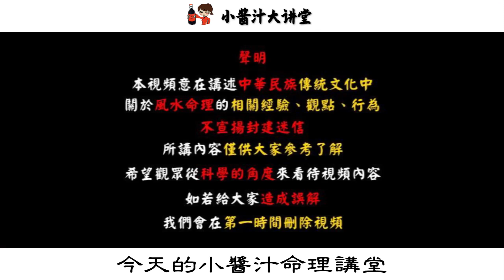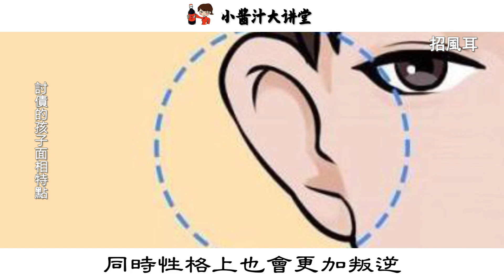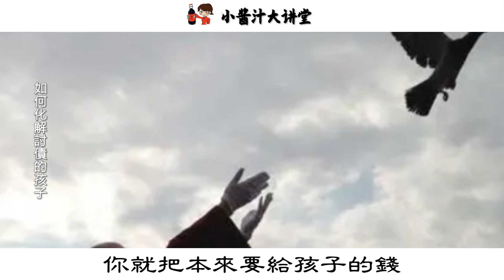算命先生提醒：有這些面相特徵的孩子，可能是來“討債” 百發百中#生活小醬汁#風水#相學